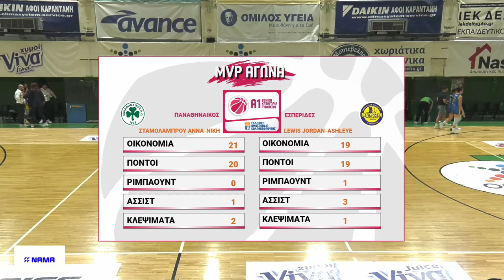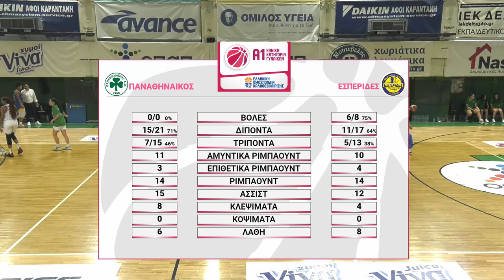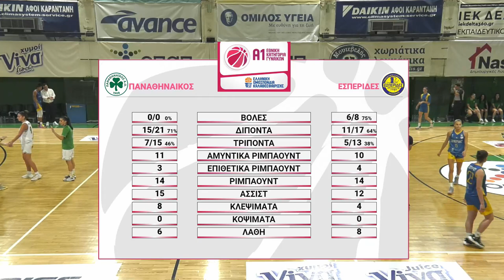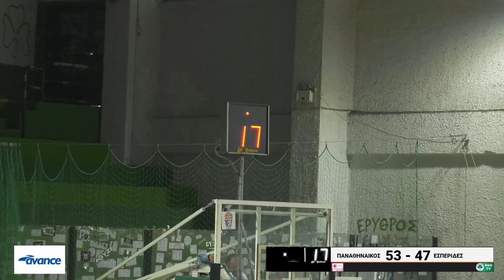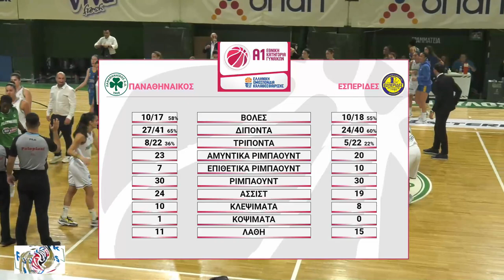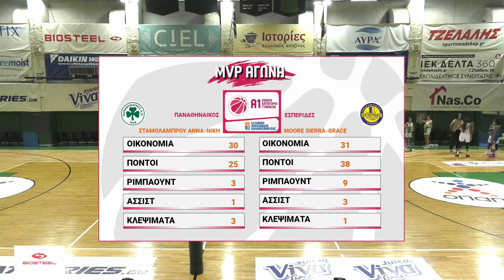Α1 Γυναικών | 2η Αγωνιστική | Παναθηναικός ΑΟ - Εσπερίδες ΓΣΓ | 88 -73